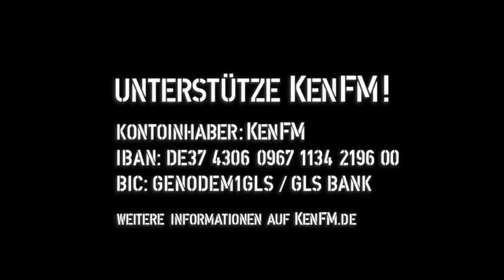Tagesdosis 09.10.2018 - Atombomben und Chemiewaffen auf Vietnam (kV)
hiho
Ein Kommentar von Dirk Pohlmann

Der Plan des US Oberbefehlhabers Westmoreland